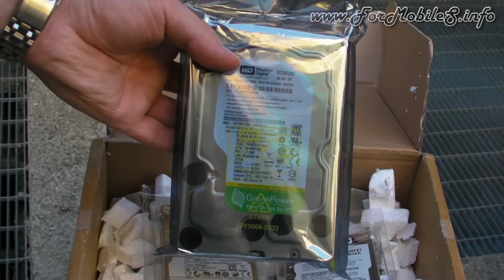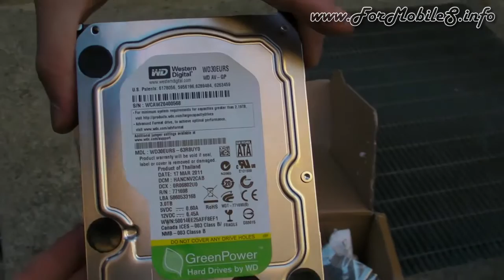Unboxing di Western Digital WD AV - GP 3 TB (modello WD30EURS) - esclusiva mondiale !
Nel video a seguire mostriamo lo spacchettamento di un disco dedicato al settore audio-video e nello specifico parliamo del modello WD30EURS ossia uno WD AV - GP da ben 3 TB.
Secondo la casa produttrice il disco in questione nasce per soddisfare le richieste di storage di impianti di videosorveglianza o per impianti di registrazione di canali TV, quindi sarà nostra premura provarne le caratteristiche e riportarvele fedelmente.
A breve la recensione.